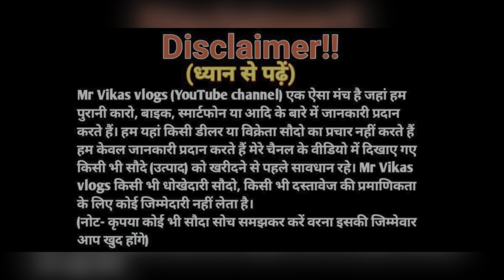मात्र 9,999 मैं🔥| सेकेंड हैंड बाईक और स्कूटी का महासेल चंद्रपुरा में | Second Hand Bike Jharkhand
सेकेंड हैंड बाईक और स्कूटी का महासेल राँची में | Second Hand Bike Ranchi Jharkhand

Hello Friend, This Mr Vikash , Welcome to my
YouTube Channel  Mr Vikash vlogs

Shop Name ~ Maa Jagdamba Moters
Shop address ~ Maa Jagdamba Moters (G Type Colony Main Road Chanderpura Bolaro)(Jharkhand)

Hello Friend अपना  शॉप का वीडियो बनाने के लिये WhatsApp करे 👉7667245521

vikash vlogs
👉THIS VIDEO IS NON PROMOTIONAL ,THIS VIDEO IS CREATED ONLY TO PROVIDE EDUCATION INFORMATION ,👉इस वीडियो का उद्देश्य केवल लोगो को मार्केट से संबंधित जानकारी देने का हैं ! अगर आप इस वीडियो के माध्यम से कोई भी सामान लेते हैं तो अपनी जिम्मेवारी पर ले ,  हमारा चैनल उत्तरदायी नहीं हैं ! हमारा काम आपके लिए वीडियो बनाना है और आपको नई जानकारी से जोड़ना है ! इस वीडियो का उद्देश्य केवल शिक्षा प्रदान करना है आप कहीं से भी सामान लेने से पहले अपने विवेक का इस्तेमाल जरूर करे !

bike Bokaro
Second hand bike Bokaro Jharkhand
second hand bike Bokaro
second hand bike showroom Bokaro
second hand bike chase bokaro me
old bike bokaro
Chas Bokaro second hand bike
 Bokaro  second hand bike showroom
Bokaro
second hand
bike video
Just Purana bike showroom,
second hand
bike finance
Bokaro Banks
Sakhi
Java
bike
Ranchi
Jharkhand
Second hand
bike Dhanbad
Second hand
bike Ranchi
 Old bike chas bokaro
Old bike
Cha  Kara
Old bike Bokaro
 Second hand bike Dhanbad